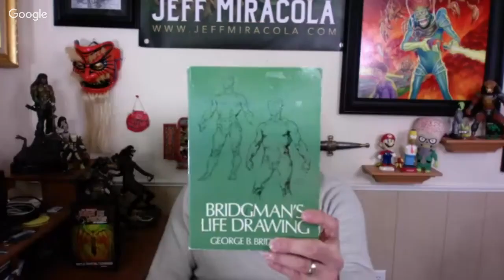Interview With Fantasy Artist - Jeff Miracola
Artcast #340

Today I'm interviewing amazing fantasy artist, Jeff Miracola.

Monte Solsvig
Jeremiah Lambert
Vernon McGuffee
Michael Olsen
Erik Rumbaugh
Peter Palmiotti
Abiel Parsons
Jesse Granat
Leonardo Rodrigues
April
Sofera
Niki Jackson
Gibran Redinger
Gary Enerson
Anthony Turek
Jesse Cobb
Scott Serkland
Kevin Cross
Christopher Bunting
Kevin Rayski
Nathan Seabolt
Cory Sprague
Ambro
Brad Utterstrom
Chris Mason
David Savage
Jonathan Myers
Mike Fleming jr
Brandon Kenney
Yann Guyt
Unmask Art
Michael Wawrow
Jerry Banfield
Carlos NCT
Gabe Lopez